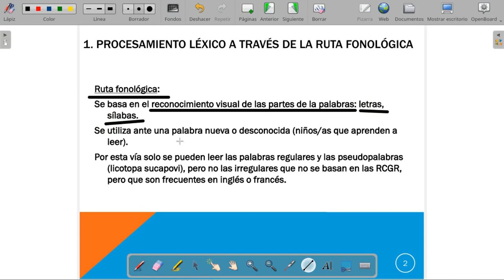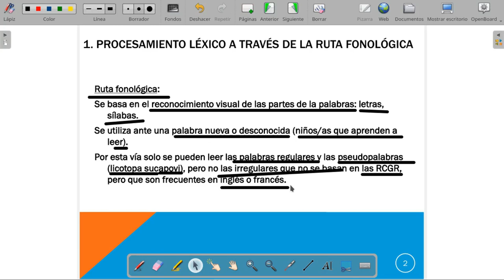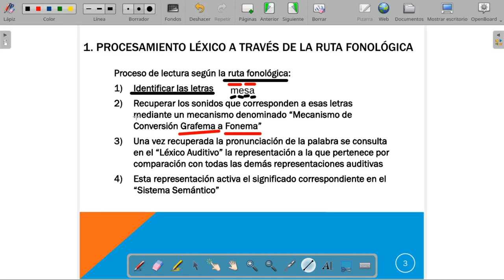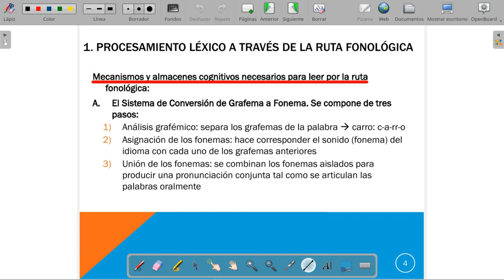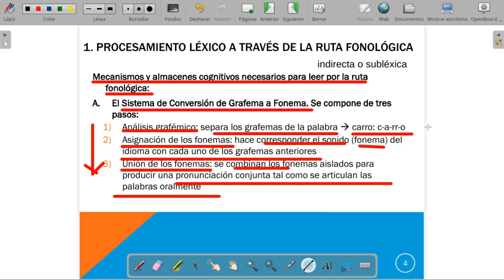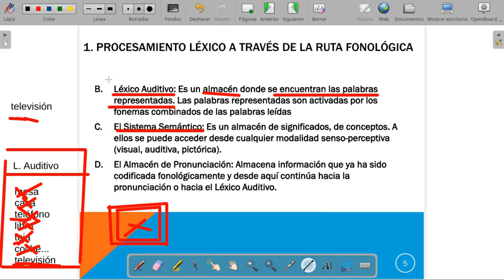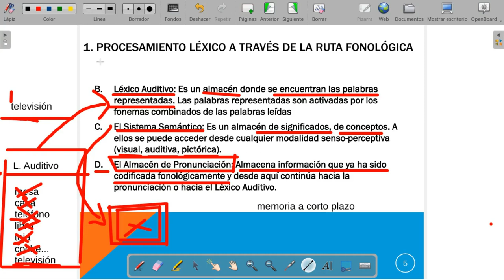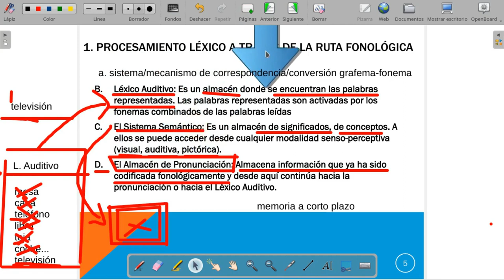2.1. La Ruta Fonológica (Dificultades en la Decodificación Lectora)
Componentes de la Ruta Fonológica (también llamada Ruta Indirecta o Subléxica)